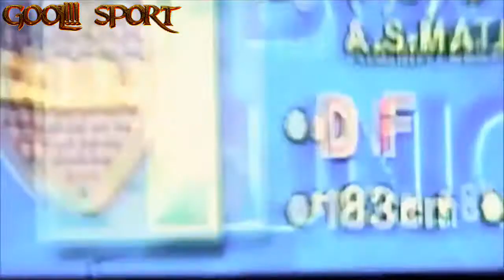Se presenta en Argentina el documental del triunfo de Boca sobre el Real Madrid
El mismo Palermo, Aníbal Matellán, Mauricio Serna y Sebastián Battaglia, además de los aficionados,
narrán en primera persona cómo vivieron esa jornada gloriosa.
El 28 de agosto verá la luz el documental '51%', film que "narra los hechos acontecidos el
28de noviembre de 2000, cuando Boca Juniors, desde Tokio, alcanzó la cima del mundo", según describe,
 en su biografía, la cuenta de la mencionada filmación.Esa fecha, el equipo 'xeneize'
ganó la Copa Intercontinental del 2000 al derrotar al Real Madrid por 2-1. Martín Palermo anotó un doblete,
mientras que Roberto Carlos descontó para el equipo madridista.